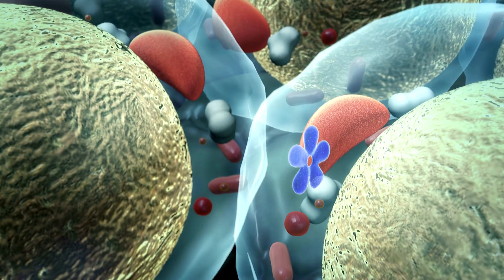Vildagliptin, Pioglitazone | Z Vil P | Corazon | Arlak Biotech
Vildagliptin and pioglitazone are both medications used in the management of type 2 diabetes mellitus, but they belong to different classes of antidiabetic drugs and have distinct mechanisms of action.